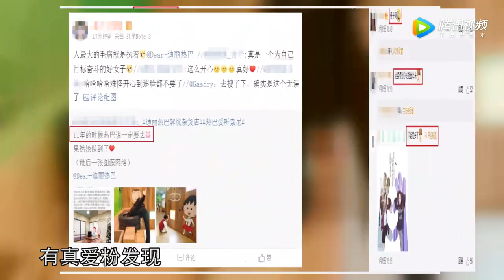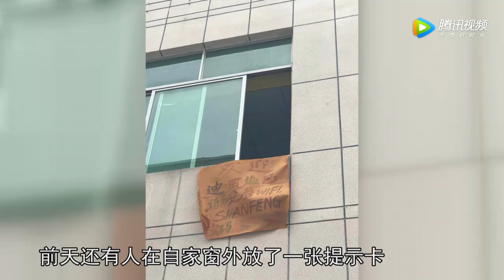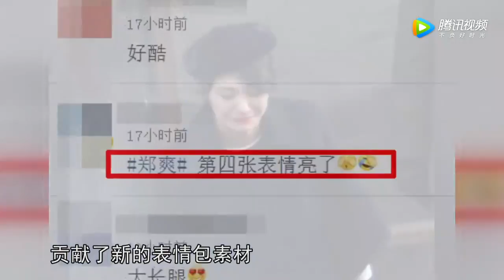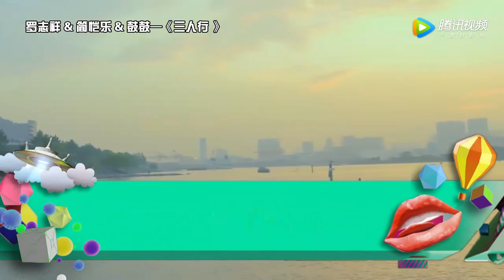杨紫疑指刘涛像闷瓜 章子怡看到这个男人露出少女般的微笑